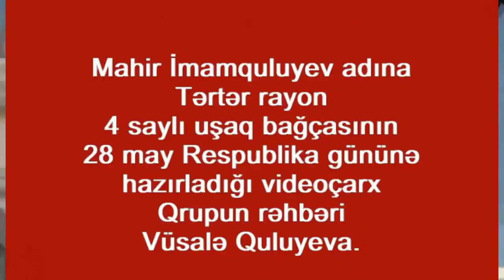Tərtər rayon 4 saylı bağçanın Respublika gününə həsr etdiyi videoçarx.2020